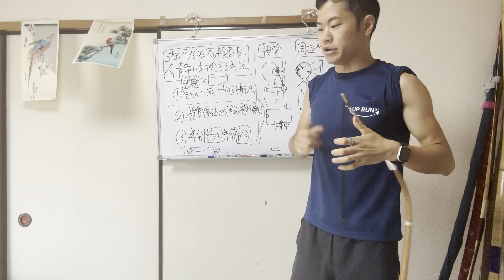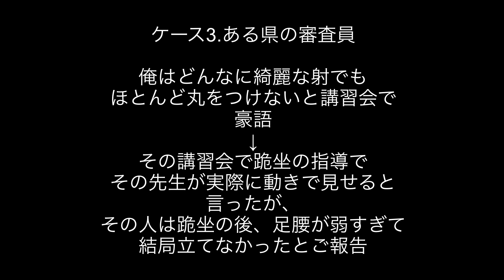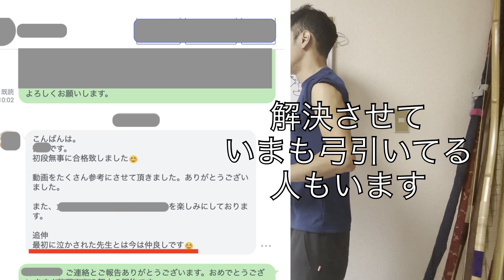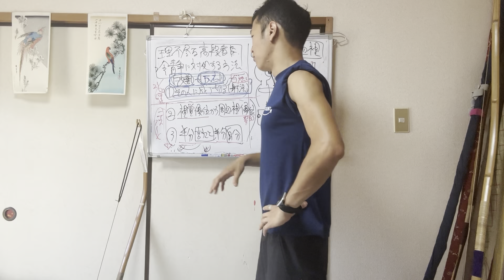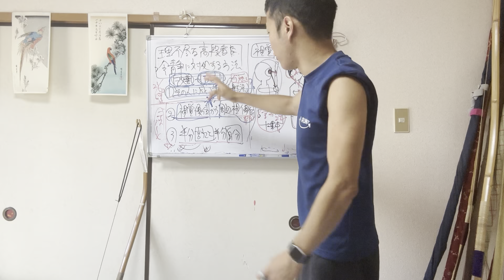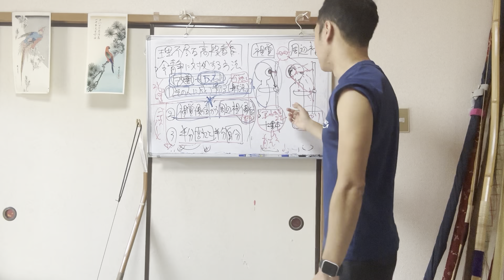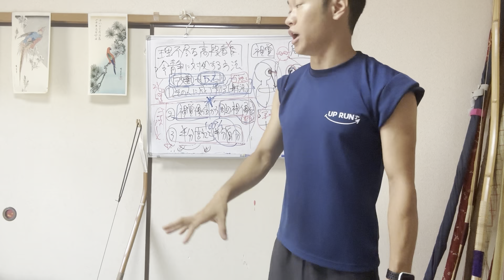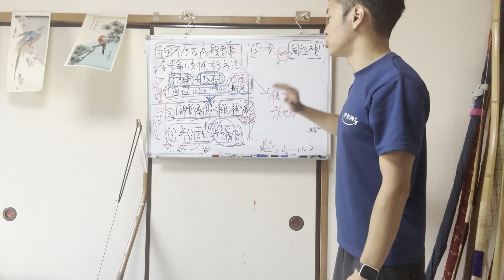【神回】【正攻法】理不尽な高段者でも、余計なダメ出しと指摘が一切なくなる最強メソッド【初心者弓道講座】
「君たちはどう八節するか」

今回は、現代弓道の最大の問題を
根本から解決する方法

理不尽な高段者にいくらダメ出しされても、
メンタルが崩れず、その指摘が一切なくなる究極のメソッド。

弓道の実力伸ばすなら
絶対に見てください。